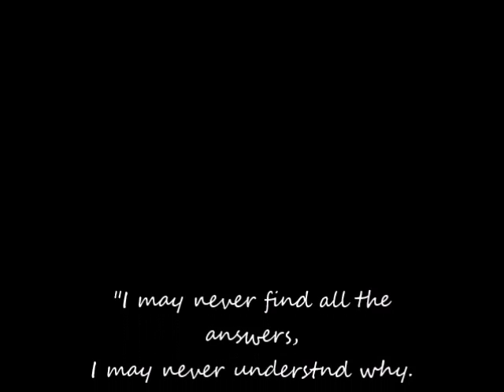Redonàrt, il sogno e il simbolo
Immagini del pittore simbolista Odilon Redon sulla base di "Dormi e sogna" degli Avion Travel.

Pianta effimera noi, cos’è il vivente? | Cos’è l’estinto? – Un sogno d’ombra è l’uomo.

Odilon Redon affronta sapientemente tematiche simboliste, arrivando alla conclusione che la vera dimensione dell’arte è il sogno che permette l’esplorazione di un fantastico mondo interiore.

In contrapposizione al contemporaneo impressionismo, Redon rifiutò, nelle sue prime creazioni, l’uso del colore, privilegiando i disegni e le litografie al nero.

Nella sua produzione s’intrecciano miti classici e orientali a temi tipici del suo tempo, pieni di ambiguità basata sullo strano, sul bizzarro, sul chimerico e sul grottesco che non mancò di suscitare l’interesse dei surrealisti; ma fu soprattutto... Leggi l'articolo completo qui